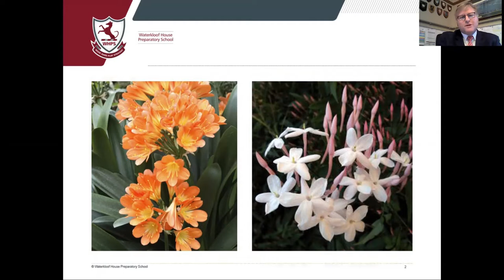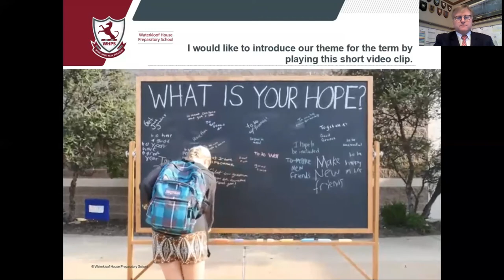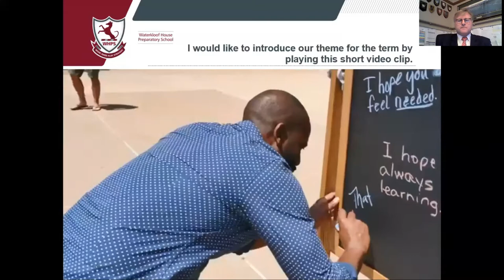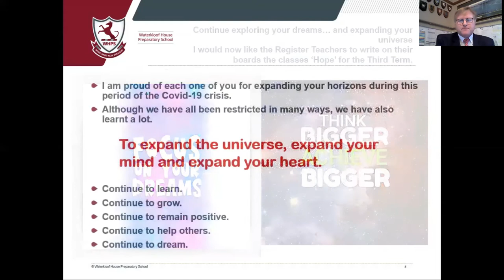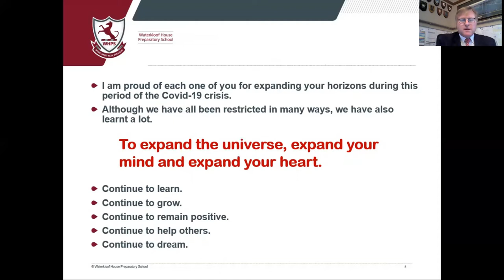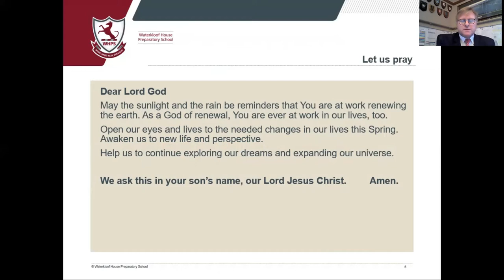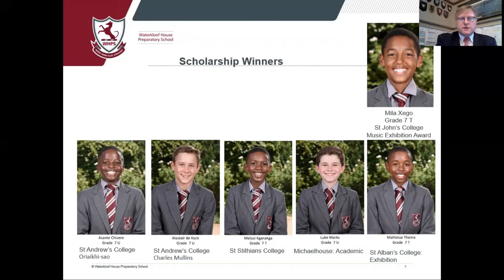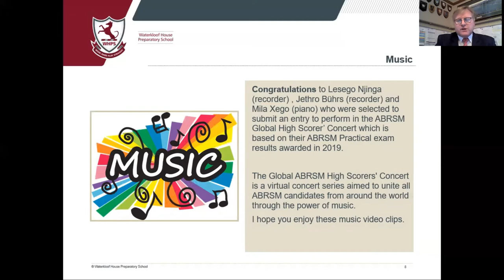WHPS Assembly - 1 September 2020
Expand the Universe, expand your mind and expand your heart.